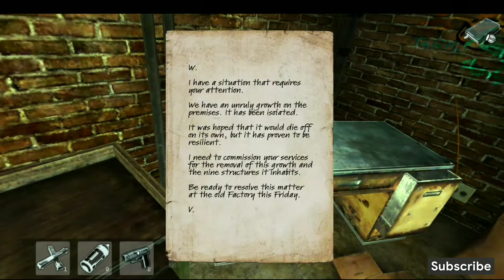LOST WITHIN GAMEPLAY | Zombie survival game | part :17| MALAYALAMAKGAMER